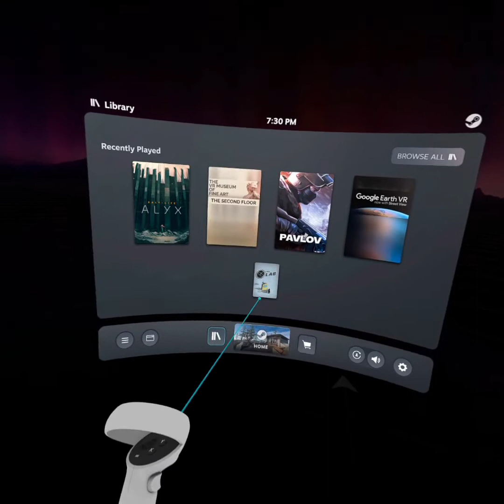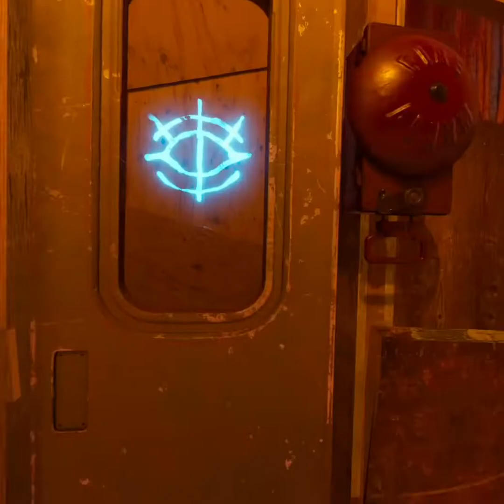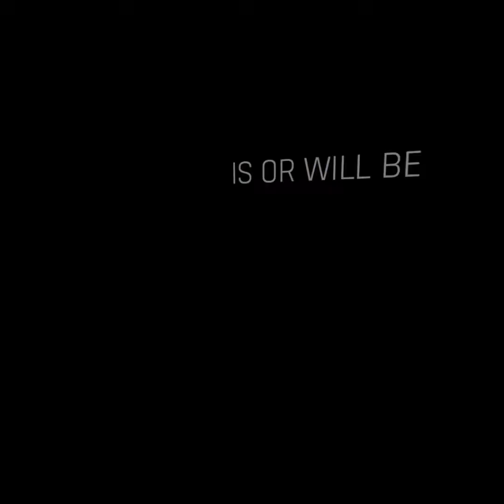Half-Life Alyx: Second Playthrough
I suck at a cardboard puzzle made by a lobotomized vortigant and am given a sustenance crab for saving his kin, pretty sweet.